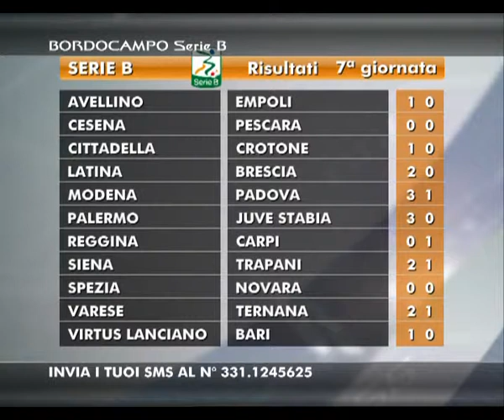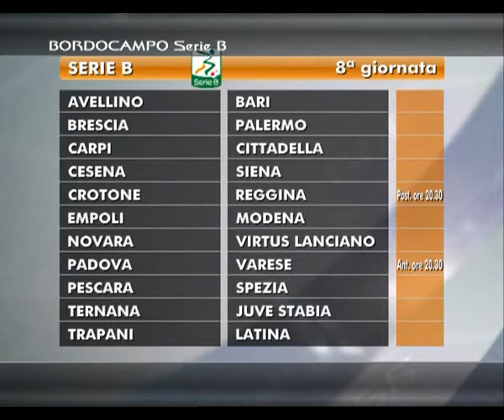BORDOCAMPO SERIE B del 30-09-13